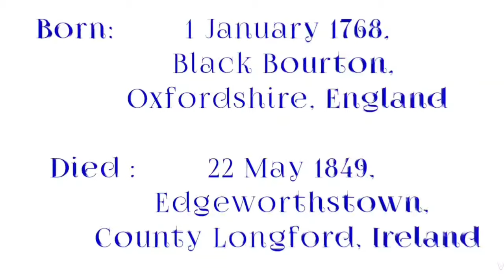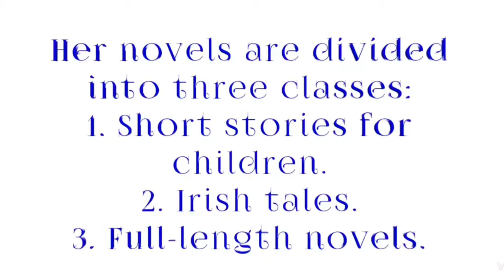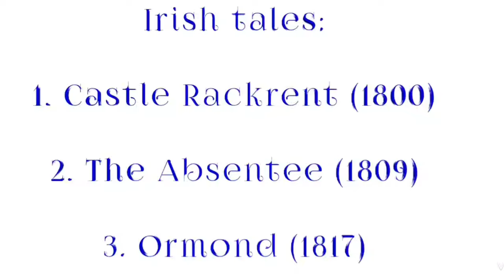Maria Edgeworth: life & works, a documentary biography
Hello,
Friends,
This video is about the life and works of Maria Edgeworth, one of the important women novelists of the romantic period.